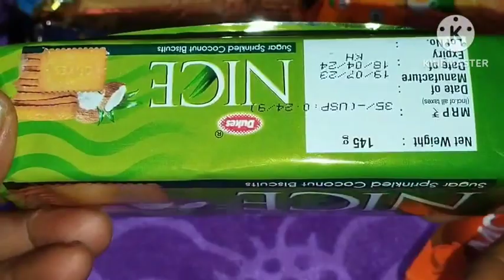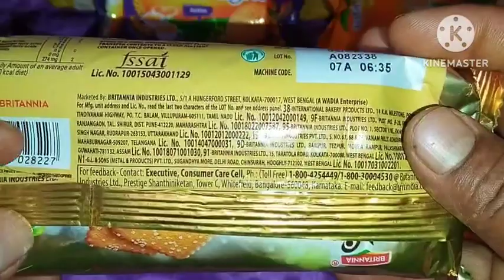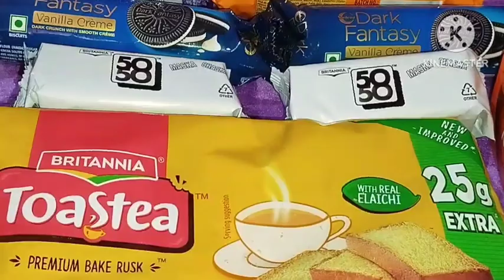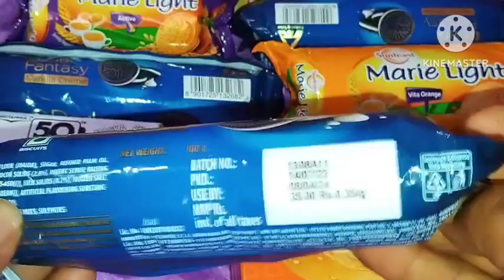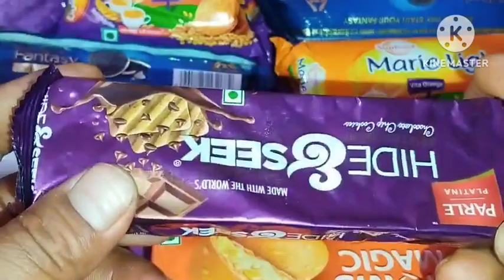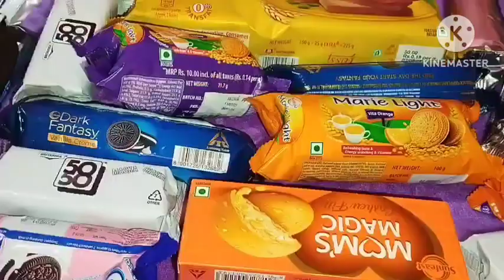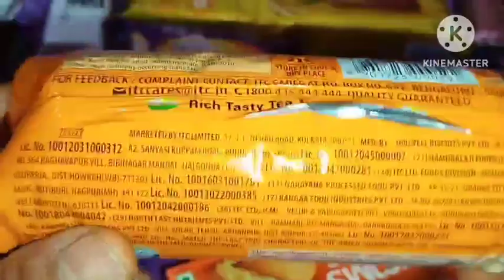lots of chocolate vs biscuits and many more🙏🙏🙏🙏unboxing🙏🙏🙏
Lots of candies, Chocolate opening video, Surprise Toys ||boom boomTvl| boomboomTv
ChuChu,Cocomelon,Wheels on the Bus,Baby Shark,
Infobells,Baby Calm Down,
Baby Shark, ASMR chocolate opening, chocolate
unboxing#satisfyingvideo Yummy chocolates ,Gems,surprise
toys,candy, kinderjoy ,Cadbury,Nestle and many more Opening
New Chocolates,Candies,Cadbury,Nestle,Gems,Kinder
Joy,Mars,and many more Chocolates
lotsofchoclates,lotsofcandies,choclate,perk,munch,kitkat,dairy
milk,kinderjoy,asmmukbang.gemssupriseballs, Cadbury silk,
dairymilk silk, silk oreo, cadbury, cadbury celebration, gems, so
many candies, fuse, snikers,nestle milkybar, nestle,5 star
3d,five star,5star, bournville, cadbury treats, amul milk
chocolate, dark chocolate, new candies,new candies
collection, yummy chocolate,skibidi bop yes yes
Cocomelon,Wheels on the Bus,Baby Shark,
Infobells,Chu Chu,Baby Calm Down,ASMR
Chocolate#satisfying
lotsofchoclates, lotsofcandies, choclates, perk, munch, kitkat,
dairymilk, kinderjoy, lickables, gemssupriseballs, silk, dairymilk
silk, silk oreo, cadbury, cadbury celebration, gems, So many
candies, fuse, snikers, milkybar, 5 star 3d, bournville, cadbury
treats, amul milk chocolate, dark chocolate, new candies
video, new candies collection, cakes
chocolate,choklet,gems video,chocolate
song,candyopeningvideo,chocolate wala,lots of
candies,chocolate video,candy wala,gems,chocolate wala
video,lotsofchoclates,chocolate cartoon,chocolate
opening,chocolate wali video,lots of chocolate,chocolate
wali,chocolates,chocolate chocolate,chocolate opening
video,chocolate wala cartoon,chocolate game,chocolate
competition, lotsofchocolates,gems chocolate,chocolate
wala game,somelotsofcandies,chocolate gana,chocolate competition,lotsotchocolates,gems chocolate,chocolate
wala game,somelotsofcandies,chocolate gana,chocolate
wala gana,chocolate dikhaiye,lots of
chocolates, lotsofnewcandies,chocolate poem,cadbury
video,candy cartoon,gems chocolate video,chocolate
videos,chocolate wale cartoon,bahut sari chocolate,chocolate
wala dijiye, newlotsofcandies,chaklet,chocolate ki
video,chocolate ka,chocolate khan,cartoon chocolate
wala,candies video,chocolate opening videos,wala
chocolate,chocolate ki,cartoon chocolate,chocolate wali
cartoon,some lots of candies,chocolate dikhao,chocolate
chocolate song,chocolate wali game,chocolate
colour,chocolate wala song,chocolate gadi,lot of
chocolate,toffee video, chocolate,bacchon ki chocolate,toffee
wala,lots of candy,chocolate na video,chocolate video
song,dairy milk video,chocolate open,chocolates
video,chocolate wala chocolate,video,bahut sara
chocolate,chocolates chocolates,cadbury
celebrations,chocolate ka gana,chocolate wala wala,kinder
joy,chocolate ka cartoon,candy,badi wali
chocolate,candies,chocolate ka ghar,chocolate chocolate
wala,chocolate gems,chocolate cadbury,pari chocolate,wala
chocolate wala,bTD TGNT, cadbury gems,chocolate lots of
candies,chocolate ka video,chocolate pari,chocolate wala
cartoon dikhaiye,coklet,kinder joy videos,khane ki dish, mango
kitkat,chocolate wala dikhaiye,cadbury,candy wala
cartoon,chocolate